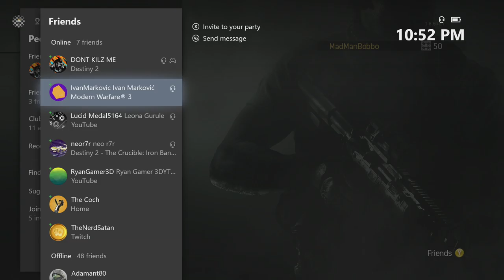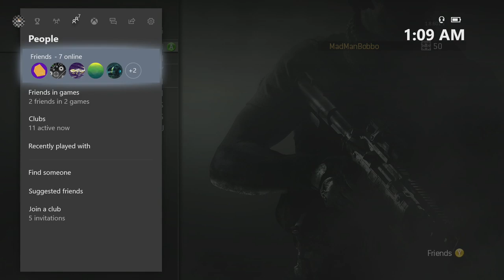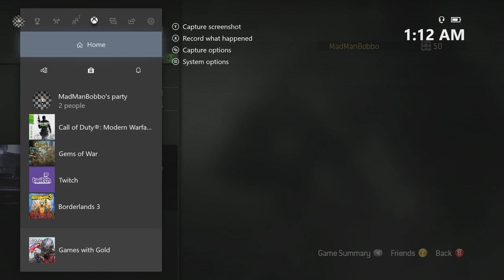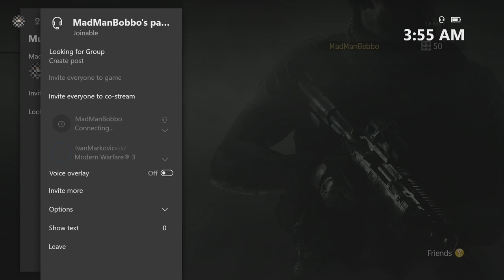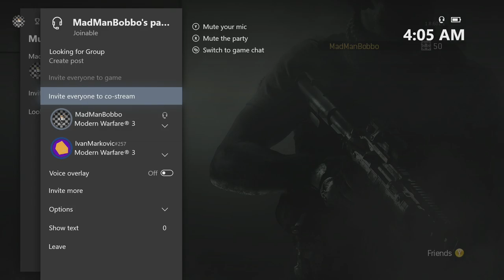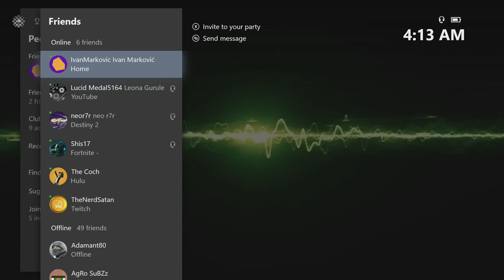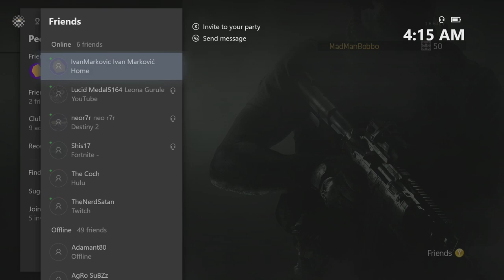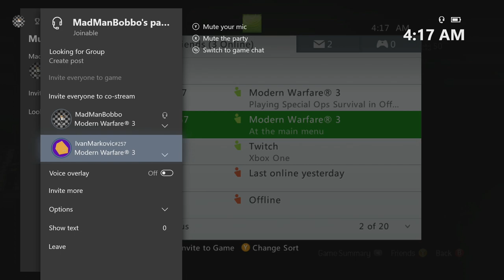Seatown Co-op with Ivan Markovic (Part One) - MW3 Survival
Trying Seatown with Ivan Markovics, it's our 1st time playing together and we are playing 100% all his strategies